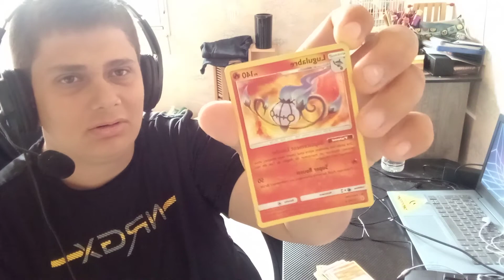concours ou je vous donne quelques booster Pokémon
mon Instagram c'est team flo yt